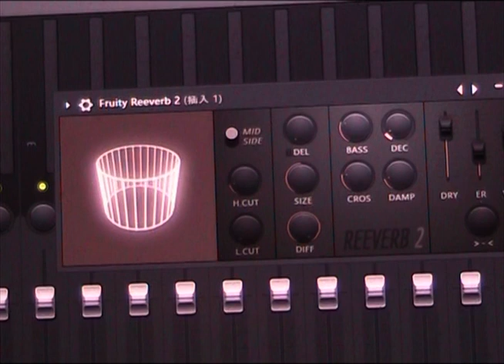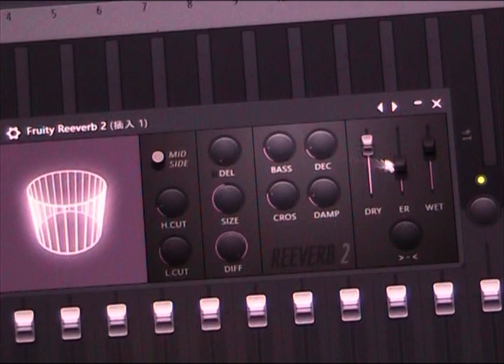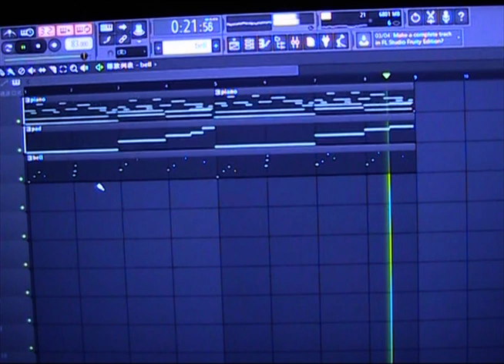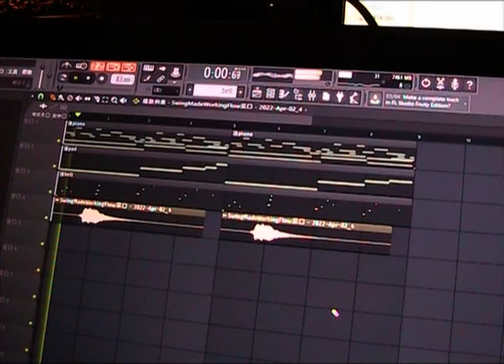Dreamy melody loop making